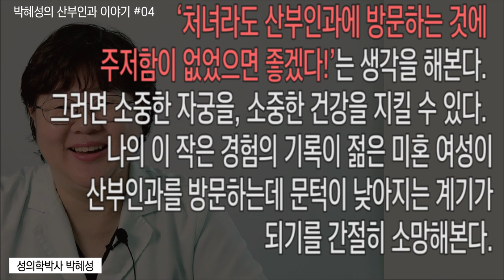52년간 처녀막을 지켜온 여성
평생 처녀막 을 지켜온 여성이 있었습니다.
정말 사랑하는 사람에게 주고 싶어서
지켜온 그녀의 마음을 이해합니다.
그런데 처녀막을 지키려다 자궁의 건강을
잃을 수도 있습니다.
여성에게 처녀막이란 굉장히 많은 의미를
갖습니다. 누군가에게는 소중할수도 있고
누군가에게는 별 가치없는 것일수도 있습니다.

하지만 두 경우의 여성에게 똑같이 중요한것이
있습니다. 바로 자궁의 건강입니다.
평생 미혼이라 처녀막을 지키려고 산부인과에
방문하지 않고 미루다가 자궁의 병까지 같이
지켜내버렸습니다.

이제는 처녀막이 아니라 자궁을 없애야 하는 상황,
우리는 무엇이 중요한지 확실히 알아야 할 것같습니다.

여성에게 중요한 것은 자궁의 건강입니다.
그리고 그것을 지키기 위해서 미혼여성이든
청소년이든 자신의 자궁을 주기적으로
관리하고 지켜주어야 합니다.
"산부인과" 라는 이름이 변경되어야 하는 첫번째 이유
미혼여성의 높은 산부인과 문턱입니다.

박혜성의 산부인과 이야기 그 네번째

제목 : 52년 동안 지켜온 처녀막.

질에 무엇이 만져진다고 52세 여성이
해성산부인과에 방문을 했다.

“이게 만져진 지 얼마나 됐어요?”
“2년 정도 됐습니다.”
“왜 이렇게 늦게 산부인과에 왔죠?”
“미혼이라서. 산부인과검사 에 오는 것이 쉽지가 않았어요.”
“. 폐경 되었나요?”
“아직 생리는 해요.”

검진을 해보니 그녀는 처녀막이 그대로인 진짜 처녀였다.
그래서 그녀에게 진찰을 하려면 처녀막이 파열이 될 것 같은데,
괜찮겠냐고 물어봤다.
그녀는 그렇게 하겠다고 허락을 했고 진찰과 초음파 검사를 했다.
진찰을 했더니 점막하 근종이 뱀처럼 길게 늘어나 있었는데
그 뿌리가 자궁 깊숙한 곳에 있었다. 초음파 검사를 했더니
근육 내에 근종이 3개가 더 있었다.

그녀가 그렇게 52년 동안 지킨 처녀막이 진찰하면서 파열이 되었다.
그리고 그렇게 지킨 순결한 자궁에 혹이 여러 개 있었다.
심지어 자궁근종 중에 하나는 뿌리가 깊숙한 곳에 있어서 수술하는
도중에 출혈이 많을 가능성이 높았다.
이미 그녀의 헤모글로빈 수치는 8정도로 빈혈이 심했다.
오랫동안 하혈이 심했을 텐데 그녀는 미혼이라는 이유로
산부인과에 오는 것을 2년이나 미루고 있었다.

“복강경으로 자궁근종만 제거할 가능성은 90%이고,
수술 중에 자궁근종의 뿌리가 자궁경관 깊숙이 있어서
찾을 수 없으면 자궁을 적출할 가능성도 10% 있습니다.
하지만 자궁적출을 하더라도 난소는 남겨둘 예정이고
수술 후에 바로 폐경이 오지는 않을 거예요.
수혈을 안 하고 싶으면 미리 빈혈 약을 먹거나
빈혈 주사를 맞는 것이 좋겠습니다.”

그녀는 담담한 얼굴로 듣고 있었다.
앞으로 결혼을 하거나 임신할 계획은 없다고 그녀가 얘기했다.
그녀는 2년 동안 하혈이 있고, 혹이 만져지니까
여러 가지 시나리오를 생각하고 최악도 생각하고 왔을 가능성도 있다. 심란한 얼굴을 했다. 한 달 쯤 후에 수술할 계획이라면서 돌아갔다.

그녀의 혹이 암이 아니어서 참 다행이지만,
평생 처녀막을 지켰고 한 번도 써 먹어보지 못한 자신의 자궁이
사라질지도 모른다고 하니 허무했을 것이라는 생각이 들었다.

빈혈도 그렇고, 자궁크기도 그렇고
‘조금 일찍 산부인과에 왔더라면. ’ 하는 생각도 해 본다.
산부인과 의사로서 ‘처녀라도 산부인과에 방문하는 것에
주저함이 없었으면 좋겠다!’는 생각을 해본다.
그러면 소중한 자궁을, 소중한 건강을 지킬 수 있다.
나의 이 작은 경험의 기록이 젊은 미혼 여성이
산부인과를 방문하는데 문턱이 낮아지는 계기가
되기를 간절히 소망해본다.